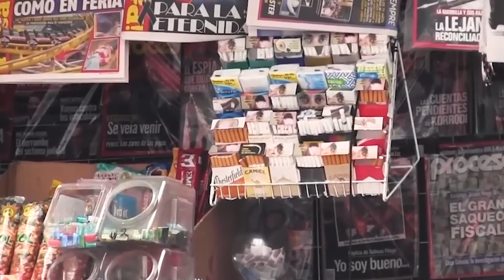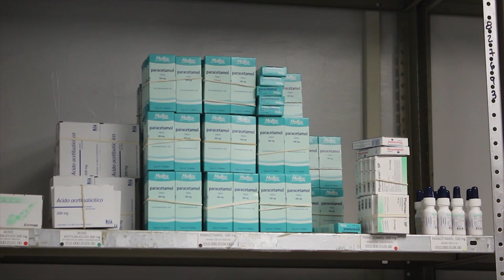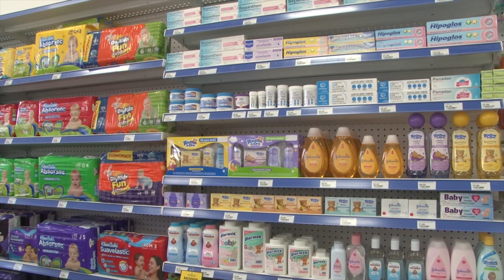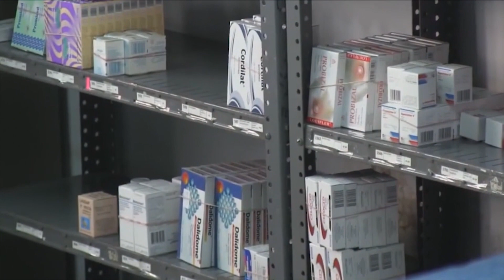REVISA COEPRIS VENTA DE TABACO Y MEDICAMENTO APÓCRIFO